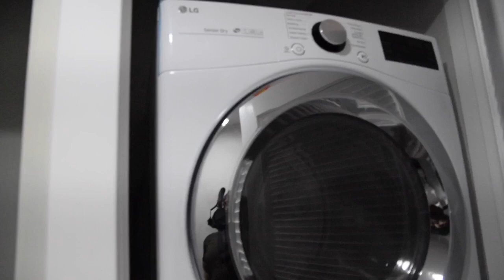Interview With Owner Of 3109 LLC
Walk through with the owner of 3109 llc and his project that will soon be ready.